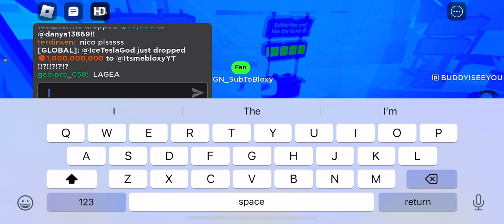W I got a lot of robux